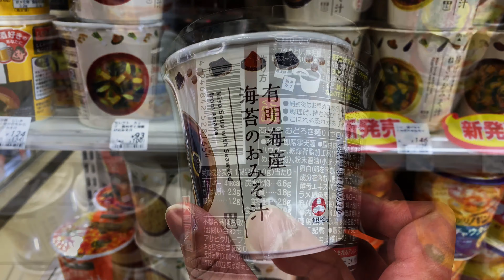【おじい様の誕生日】旅籠屋 箱根店 1日目【旅籠屋は神】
再生リストは↓
おじいちゃんの誕生日のお祝いにGoToトラベルで旅籠屋箱根店に行って豪遊した件

みんな大好きおじいちゃんの誕生日のお祝いにGoToトラベルで旅籠屋箱根仙石原店に行ってきました!
久々すぎて充電器を見分けることが出来ませんでした(笑)